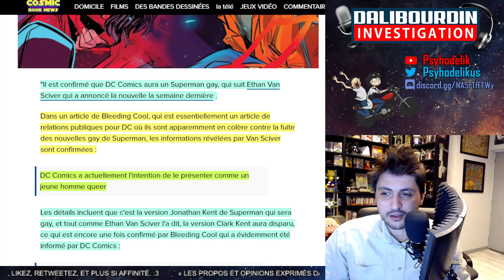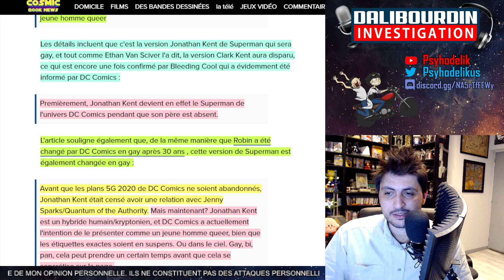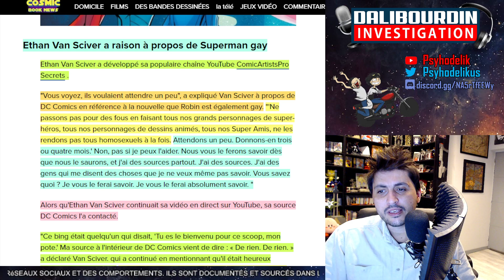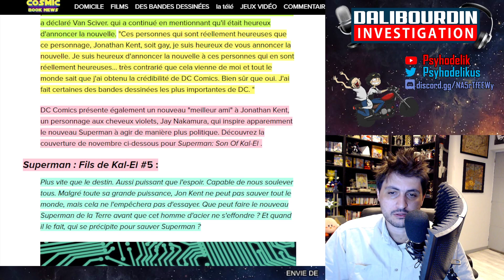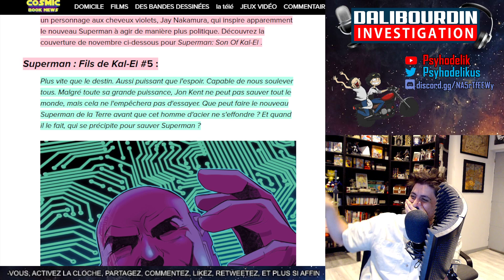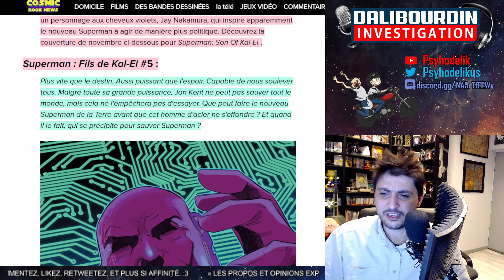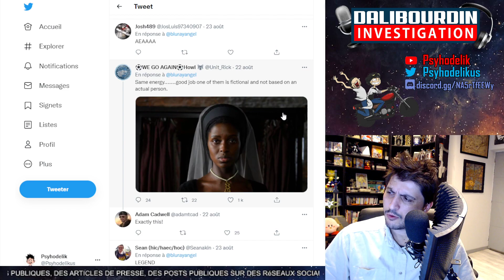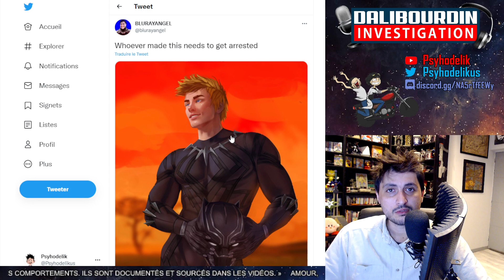LE PROCHAIN SUPERMAN SERA GAY ET LE PROBLÈME DE L'INCLUSIVITÉ A SENS UNIQUE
DC Comics annonce que le prochain Superman sera Gay, on en parle de cette nouvelle forme d'inclusivité a sens unique qui pose problème.